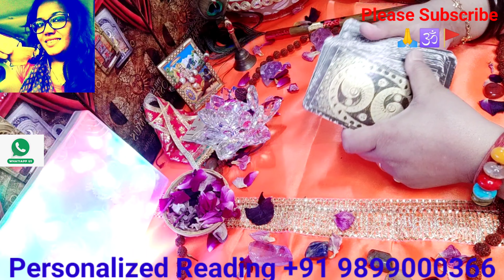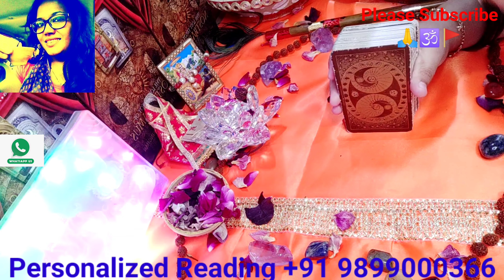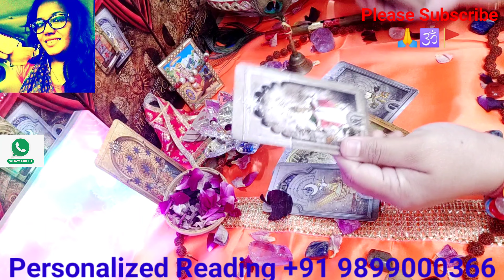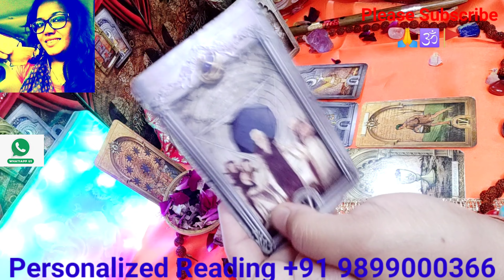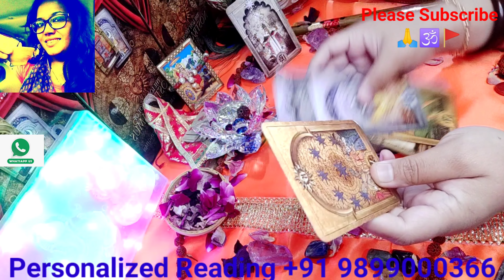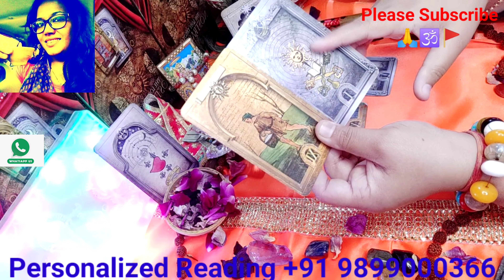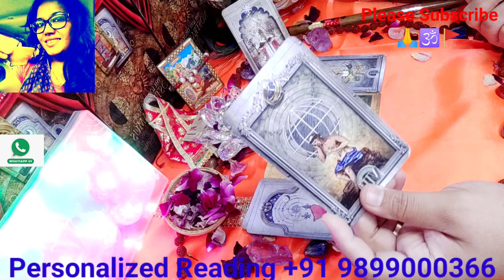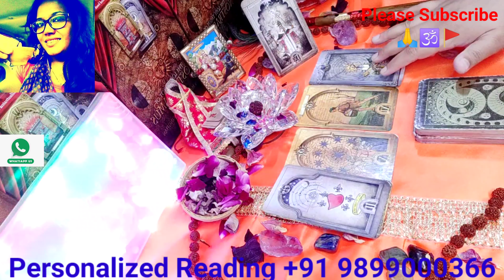Maa kaali ka Sandesh Aapkay liyay 🙏 neelamdurgabhawani WatsApp +91 9899000366 🌺🙏🕉🌺